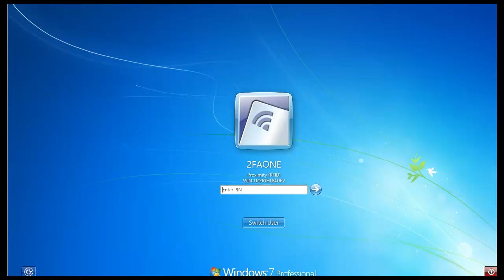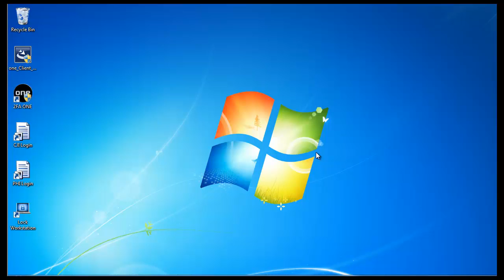2FA ONE RBA PIN Policy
An overview of how risk-based authentication PIN policy is used in 2FA ONE compared to less secure grace period PIN policies used by our competition.